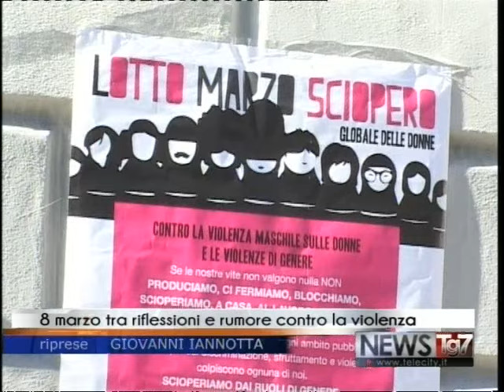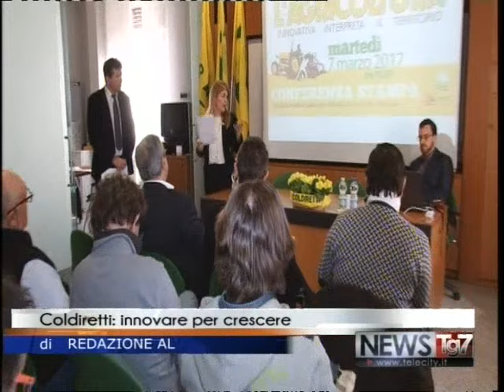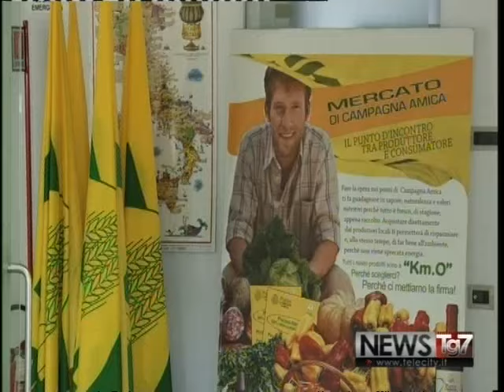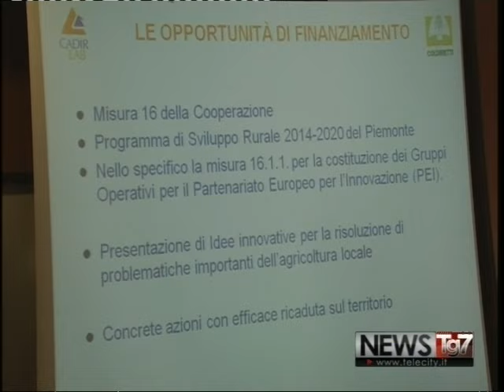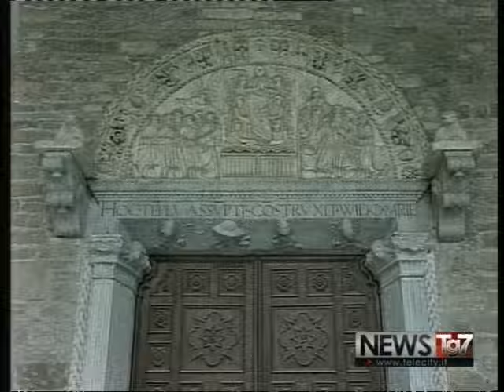TG AL 080317 H1230 A